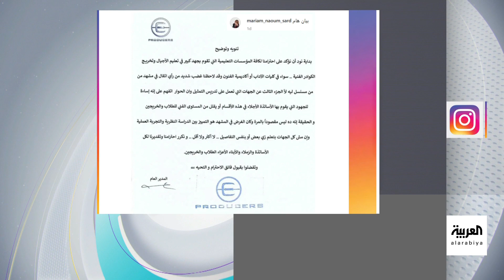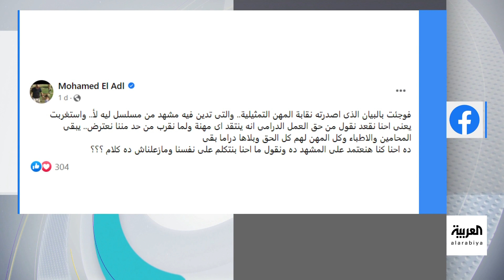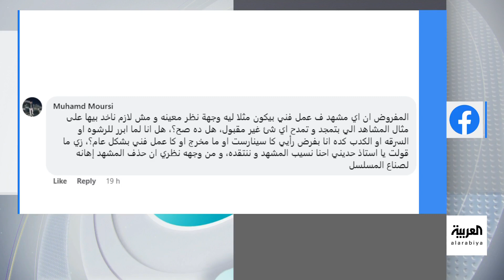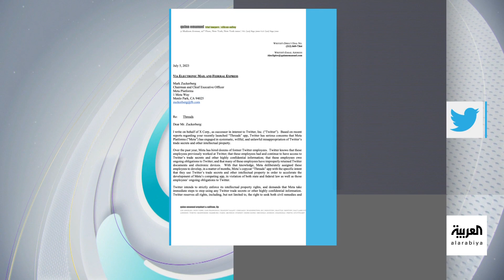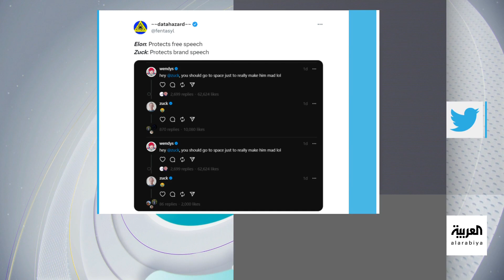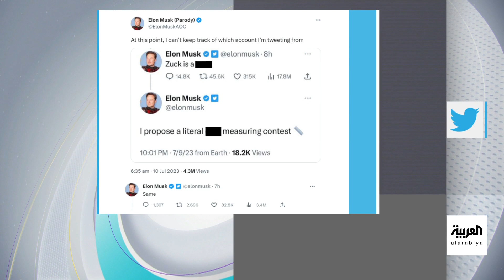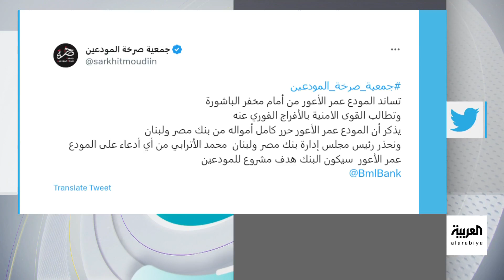تفاعلكم الحلقة كاملة : جدل حول تخلي نقابة الفنانين عن صناع مسلسل "ليه لأ؟!" ومبادرة لمنع سقوط بايدن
جدل حول تخلي نقابة الفنانين عن صناع مسلسل "ليه لأ؟!" بسبب مشهد ومبادرة لمنع سقوط بايدن على درج الطائرة والرئيس سعيد و إيلون_ماسك يشتم مارك زكربيرغ بسبب ثريدز!

لمعرفة أحدث المستجدات.. عبر البث المباشر من هنا ⤵
وبإمكانكم متابعة العربية على منصات التواصل